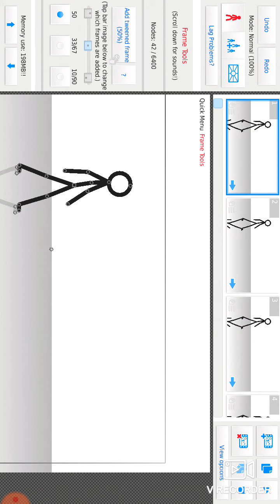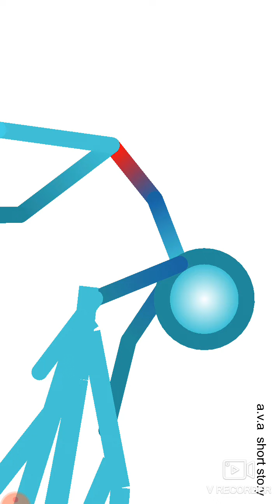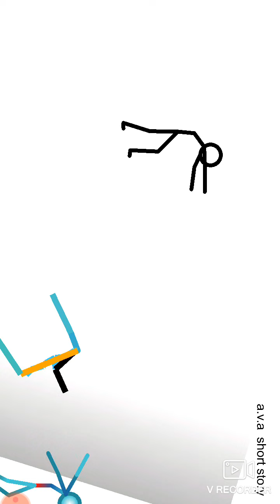part 5 of the sticklife